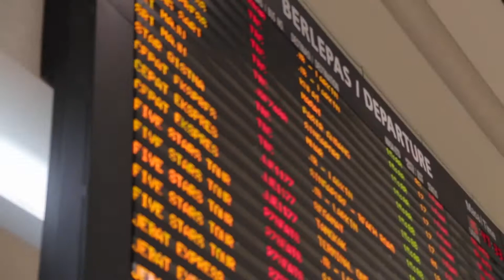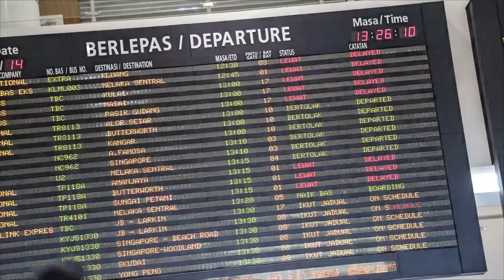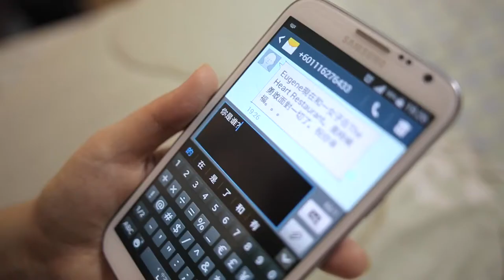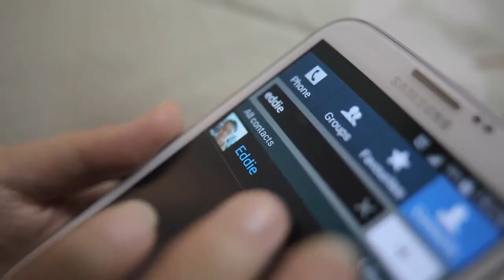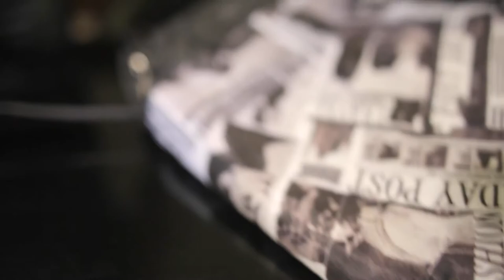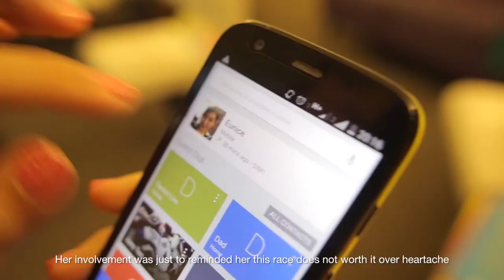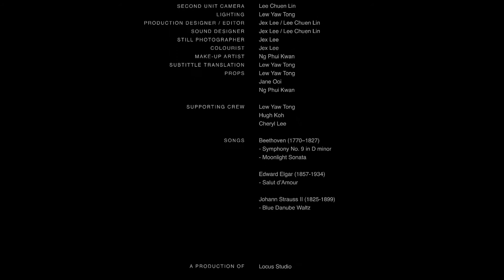BMW Shorties 2014 Finalist: Heartstring Quartet by Lee Chee Hoo